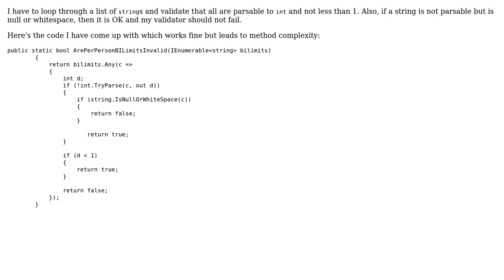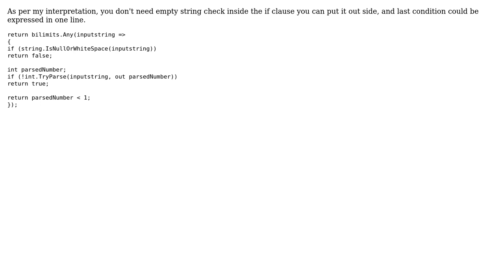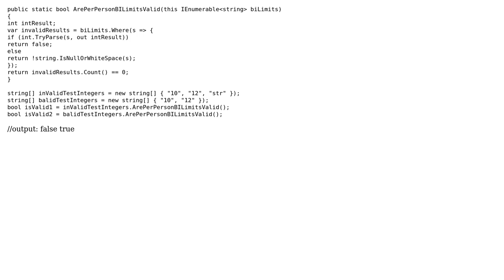Code Review: Determining if all strings are parsable to int (4 Solutions!!)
Code Review: Determining if all strings are parsable to int

With thanks & praise to God, and with thanks to the many people who have made this project possible! | Content (except music & images) licensed under CC BY-SA | Music | Images & others | With thanks to user Ryan Mann user Paritosh user mjolka user Jamal user dreza user Charu and the Stack Exchange Network Trademarks are property of their respective owners. You are responsible for your own actions.